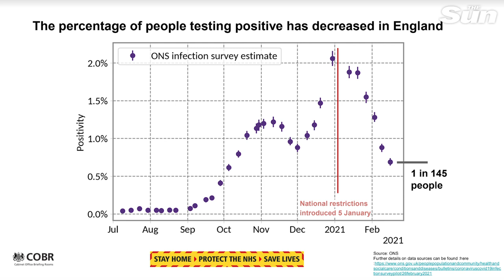Matt Hancock warns ‘this isn’t over yet’ as Covid cases rise in 1 in 5 areas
Matt Hancock tonight warned the fight against Coronavirus "isn't over yet" but announced a third of Brits have now received a vaccine.

Speaking at a Downing St press conference, the Health Secretary said cases have risen in a fifth of local council areas over the past week.